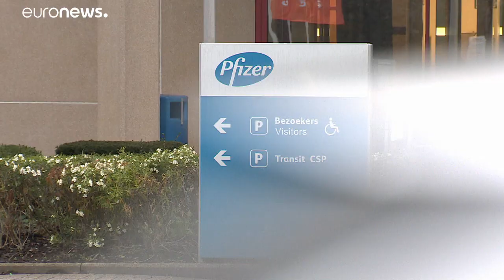Belgische Kleinstadt wird zur globalen Impf-Metropole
Seit Wochen erregt die belgische Kleinstadt Puurs ein globales Medieninteresse. Der Grund: Puurs beherbergt eine Reihe von Niederlassungen großer Pharma-Unternehmen, darunter Labore des US-Branchenriesen Pfizer, der hier seinen Anti-Covid-Impfstoff produziert.